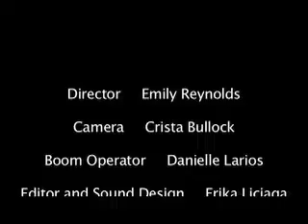Hotel San Carlos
This is a short documentary that I edited and also did the sound design for.  It's a hotel here in Phoenix, AZ that is supposedly haunted.  Let me know what you think!